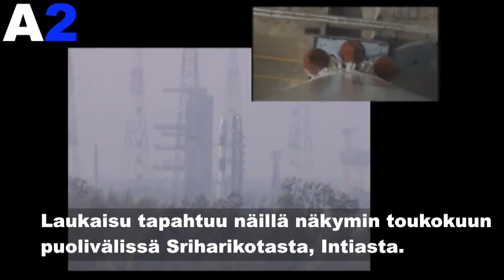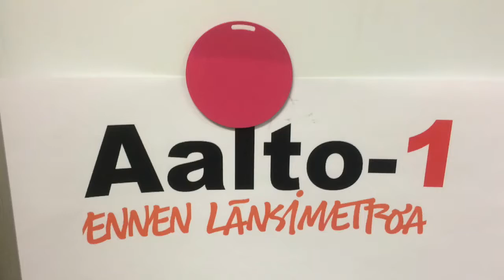Aalto-2:n lähtölaskenta: T -7 vrk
Tiedetuubi on enemmän kuin vain hengessä mukana saattamassa ensimmäisiä suomalaisia satelliitteja avaruuteen! Lähtövideolaskennassa kerrotaan Aalto-2:sta ja sen lennosta, mutta aivan aluksi katsotaan missä Aalto-2 ja sen edeltäjä Aalto-1 oikein ovat.